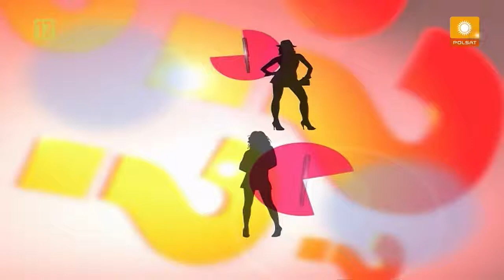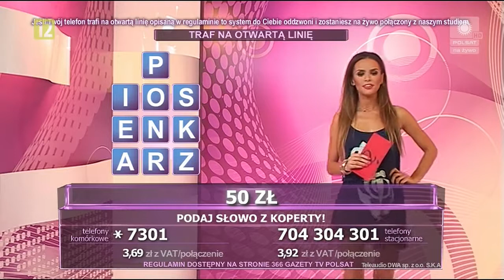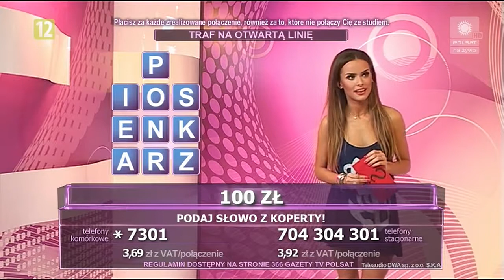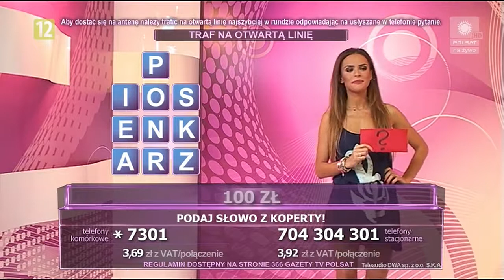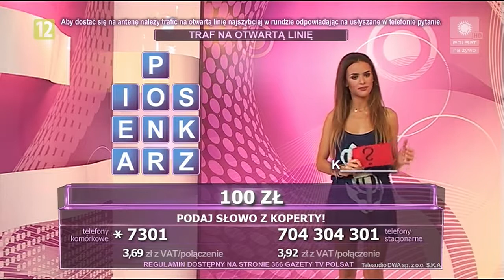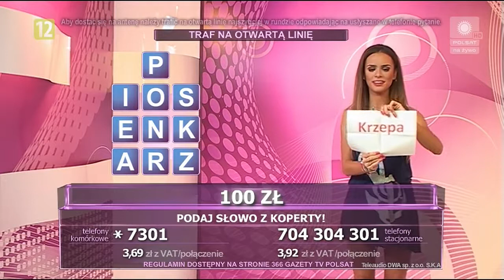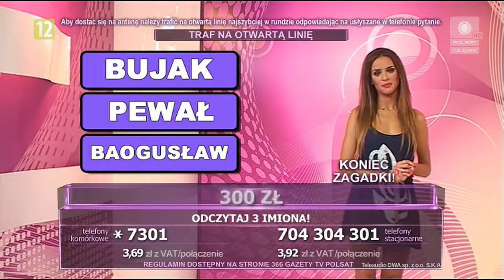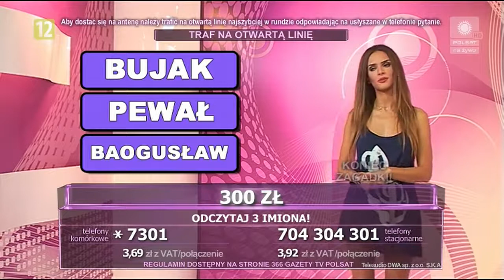Dziewczyny z fortuną - Monika Ordowska